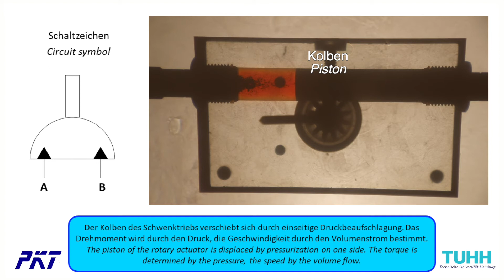TUHH PKT Schwenktrieb (Funktionsdemonstrator - Elemente der Fluidtechnik)